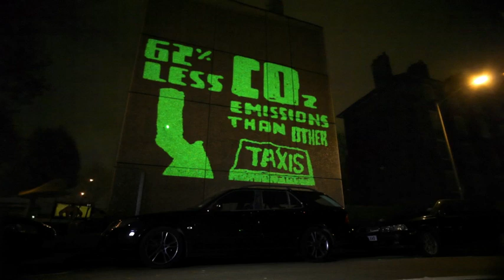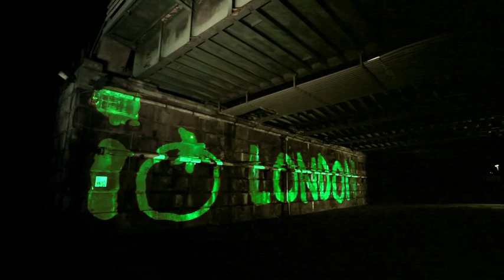Alive & Sound - Laser Graffiti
Alive & Sound teamed up with Annex Films/Dentsu and Green Tomato Cars to create the most state of the art Laser Graffiti London has ever seen.